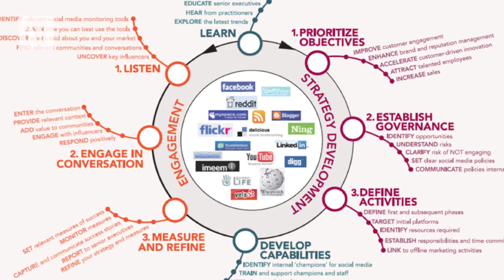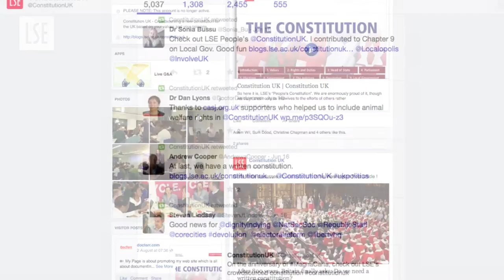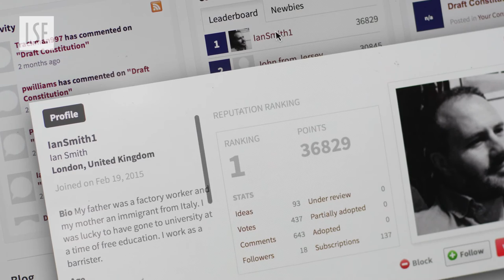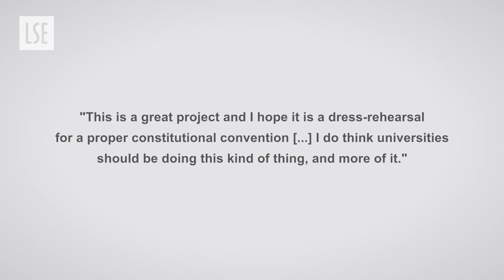ConstitutionUK: An LTI and IPA Collaboration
In January 2015, the London School of Economics and Political Science launched an innovative civic engagement project which aimed to crowdsource a written constitution for the UK. The project employed a proven enterprise idea-management system, augmenting the core platform with a light-touch, flexible pedagogy and third-party social curation tools. Over 14 weeks, our innovative design supported the formation of a community of some 1500 users, who delivered a written constitution derived from 700 ideas, 9000 comments and 25000 votes. The project engaged the community in a unique, open and social learning experiment while delivering tangible outputs. SNP Leader Nicola Sturgeon described the project as “…a fantastic example of an initiative which is timely, innovative and… which could have a lasting impact on public affairs.

For further information about the Constitution UK project please